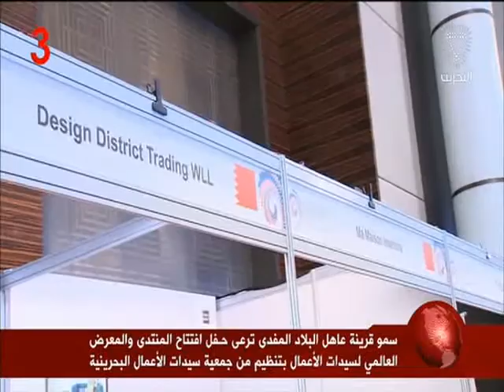البحرين: سمو قرينة عاهل البلاد المفدى ترعى حفل افتتاح المنتدى والمعرض العالمي لسيدات الأعمال